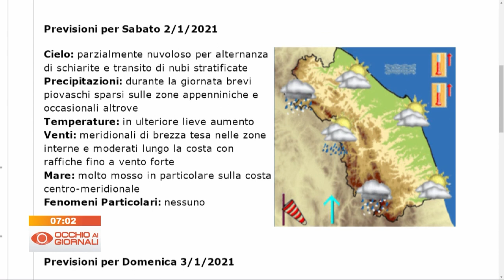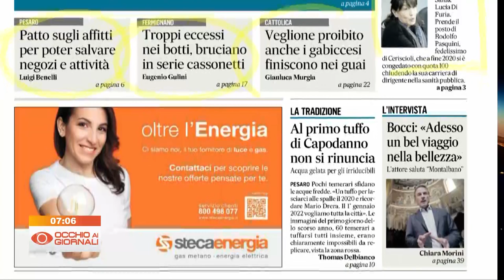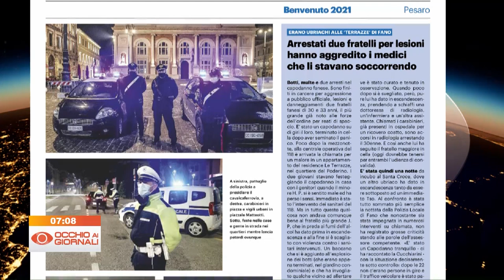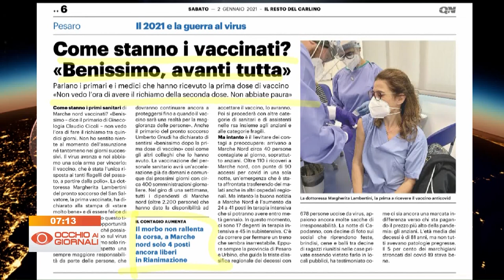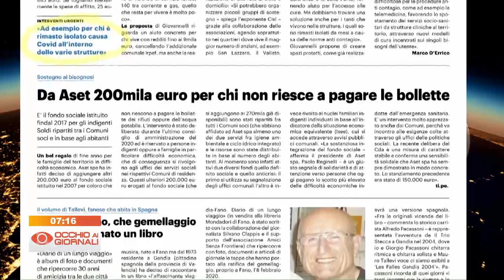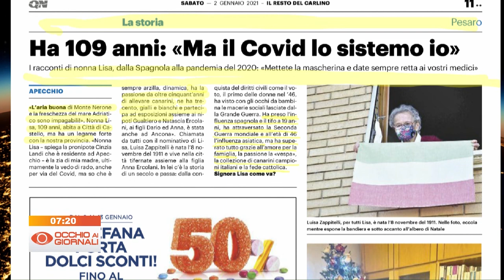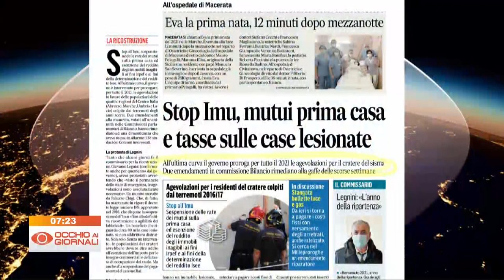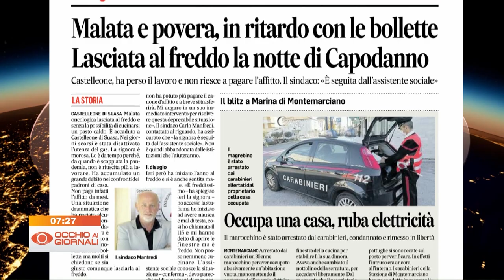Occhio ai Giornali 2 gennaio 2021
Occhio ai GIORNALI: la rassegna stampa di FanoTV con i quotidiani Corriere Adriatico e Il Resto del Carlino.